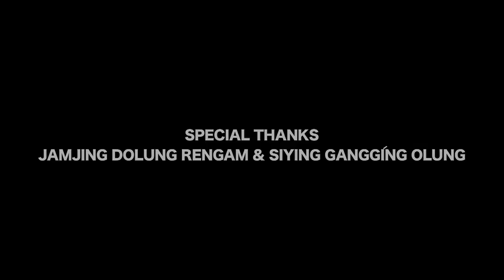Ngolu Atélé. Sarbeswar Kardong and Annu Libang adisong Mising Song Adi-Mising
Ngolu Atélé. Lyricist: Dr. Tínlíng Gindu Borang; Singer: Sarbeswar Kardong & Annu Libang; Tuné: Sarbeswar & Gindu; Music: Bikash Baruah; Produced by: Dr. TGB & ONEY. It is a historical song narrating Adi_Mising relations from legendary beginning to present day, preserve and promote  aged old  traditions and culture under Adi Mising Baːné Kébang.

adisong adi aditribe arunachal pradesh.